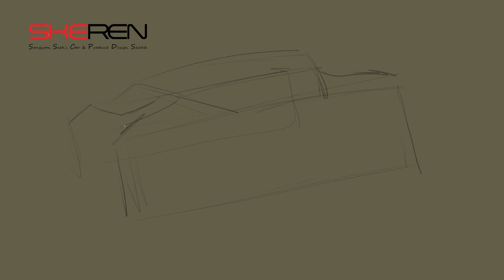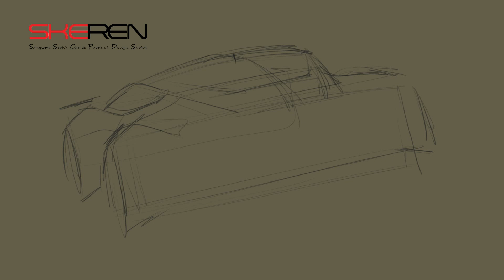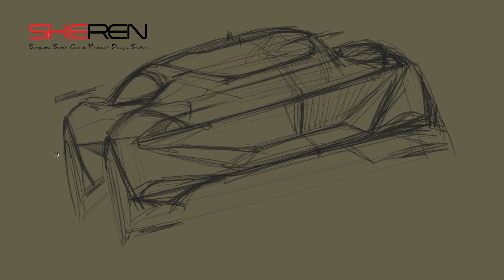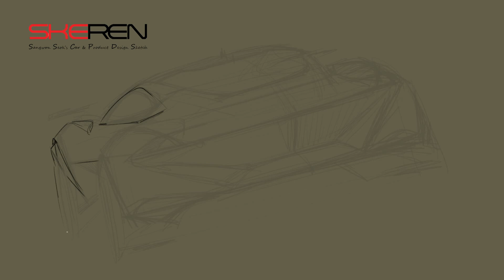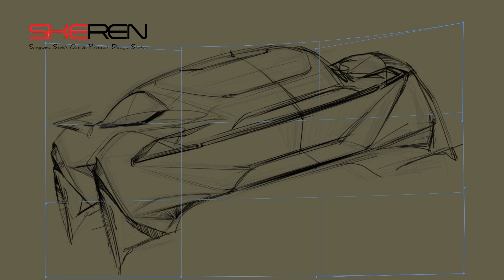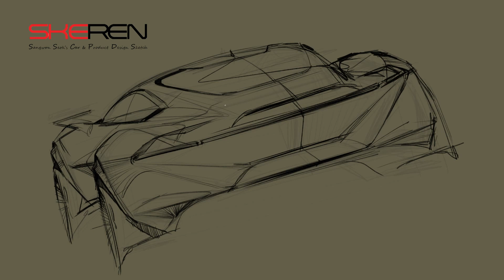Professional Car Design Sketching